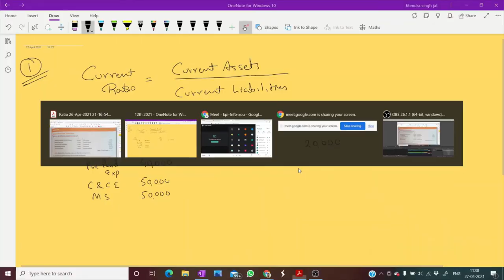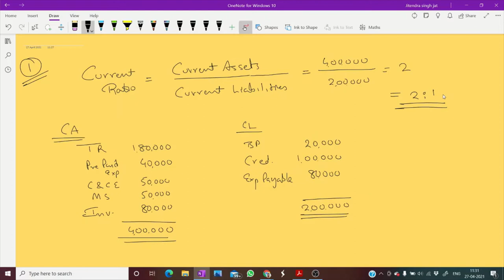Q.No 1,2,3,4,5,6,7 & 8 | Current Ratio | TS GREWAL SOLUTIONS | CLASS 12TH | 2021-22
TS GREWAL SOLUTIONS | CLASS 12TH | Q.No 1,2,3,4,5,6,7 & 8 | Current Ratio | 2021-22

JaiShriHari
License